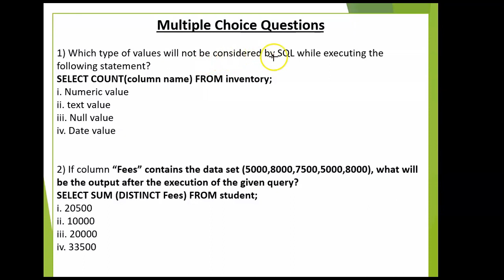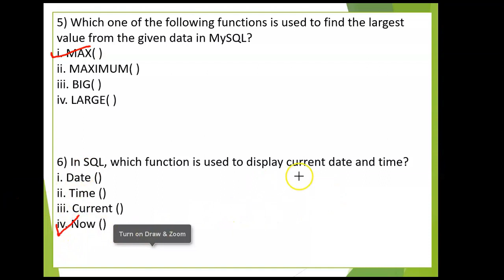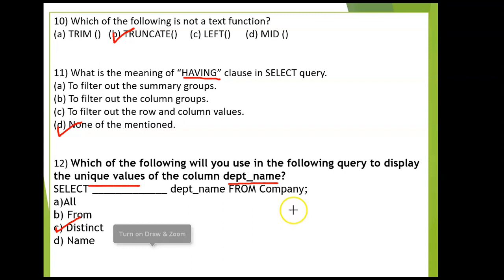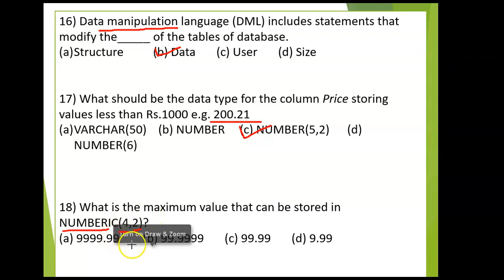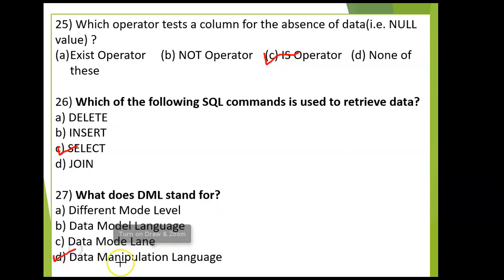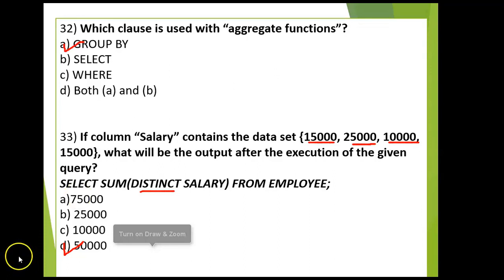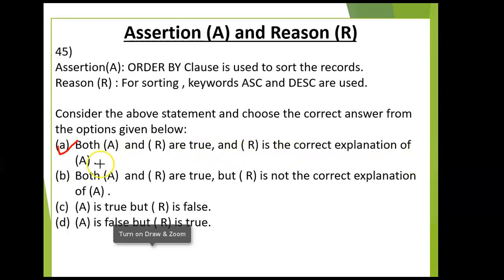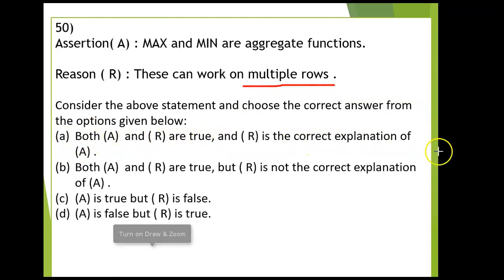Database Query Using SQL MCQ | SQL Assertion and Reasoning Questions | SQL PYQ | CBSE Exam, class 12